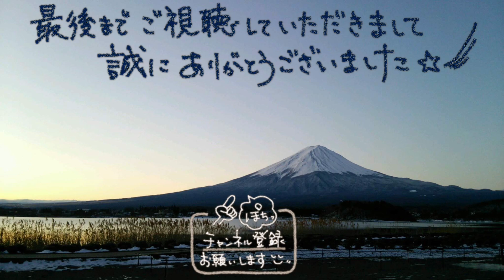N-VAN 湯治旅 31−36 メルヘン街道で横谷峡再び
31-35  の続きになります(*- -)(*_ _)。

真っ直ぐな名もなき道から見える景色がとても素敵でした°˖✧✧˖°
国道299号線メルヘン街道を進むと見覚えのある所へ…
三度目の正直で、横谷温泉ホテルに到着♬
果たして今回は…⁉

音楽提供♬
春　Yuki様
Sunny T.ravel - Nico Staf
ロンリークライマー BGMer